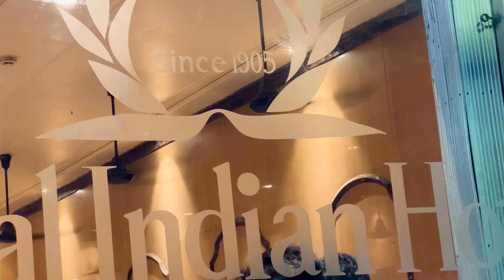মাটির চুলায় ১১৮ বছরের ঐতিহ্যের মাটন চাপ! | Royal Indian Hotel | Mutton Chaap | RB Talks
জিভে জল আনা মাটন চাপ!
»» About RB Talks.
I am Rafiqul Bahar. I've had 30 years' long journey in journalism. I have gathered a lot of experience visiting plenty of countries all over the globe. Now I want to be involved in social media and create content. I specialise working on entertainment events like sports, business, politics, travelling, food, culture & shopping. I see the trend of Bangladeshi people consuming content over social media platforms i.e Facebook, Youtube & Instagram and I see the potential to do innovative work in this field.